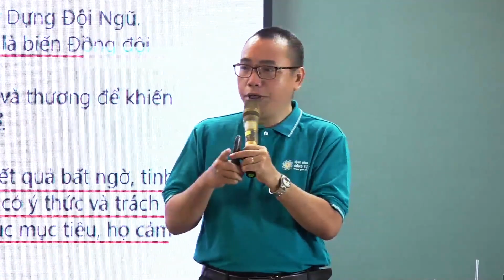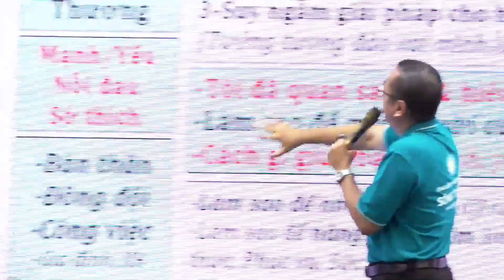BIẾN ĐỒNG ĐỘI THÀNH BẠN THÂN - XÂY DỰNG ĐỘI NGŨ | TRẦN VIỆT QUÂN